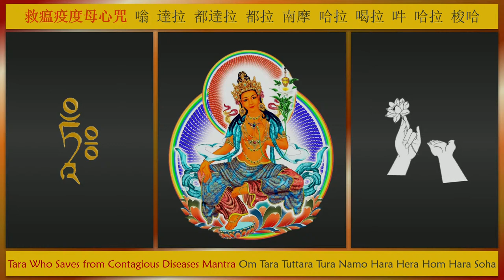5/16/2020 Teachings of Lamdre, by Living Buddha Lian-Sheng (no group practice)